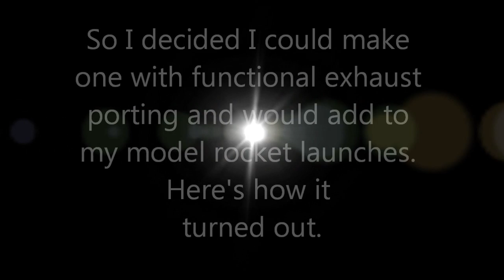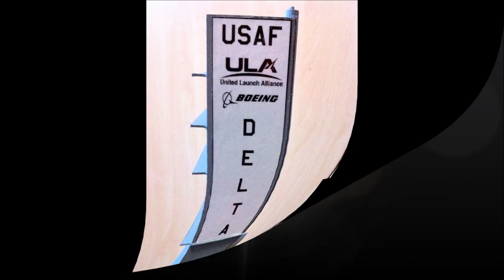Homemade SLC 17b Model Rocket Launch Pad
Homemade model rocket launch pad based on SLC-17b at Cape Canaveral